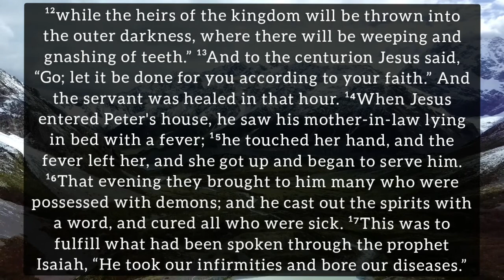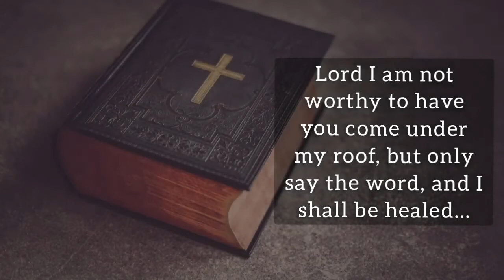Gospel of Matthew 8:5-17 (June 26th, 2021 Saturday) Reflection by Fr. Savio de Sales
A daily reflection by Fr. Savio de Sales, June 26th 2021, Saturday.

Lord I am not worthy to have you come under my roof, but only say the word, and I shall be healed...

Matthew 8:5-17

⁵When he entered Capernaum, a centurion came to him, appealing to him ⁶and saying, “Lord, my servant is lying at home paralyzed, in terrible distress.” ⁷And he said to him, “I will come and cure him.” ⁸The centurion answered, “Lord, I am not worthy to have you come under my roof; but only speak the word, and my servant will be healed. ⁹For I also am a man under authority, with soldiers under me; and I say to one, ‘Go,’ and he goes, and to another, ‘Come,’ and he comes, and to my slave, ‘Do this,’ and the slave does it.” ¹⁰When Jesus heard him, he was amazed and said to those who followed him, “Truly I tell you, in no one in Israel have I found such faith. ¹¹I tell you, many will come from east and west and will eat with Abraham and Isaac and Jacob in the kingdom of heaven,¹²while the heirs of the kingdom will be thrown into the outer darkness, where there will be weeping and gnashing of teeth.” ¹³And to the centurion Jesus said, “Go; let it be done for you according to your faith.” And the servant was healed in that hour. ¹⁴When Jesus entered Peter's house, he saw his mother-in-law lying in bed with a fever; ¹⁵he touched her hand, and the fever left her, and she got up and began to serve him. ¹⁶That evening they brought to him many who were possessed with demons; and he cast out the spirits with a word, and cured all who were sick. ¹⁷This was to fulfill what had been spoken through the prophet Isaiah, “He took our infirmities and bore our diseases.”